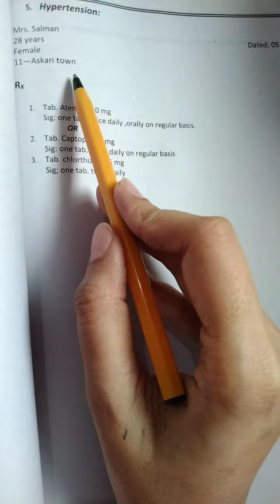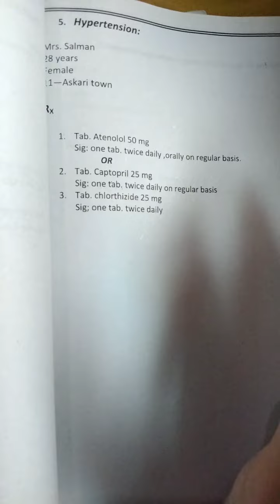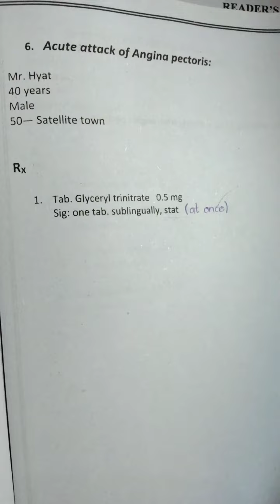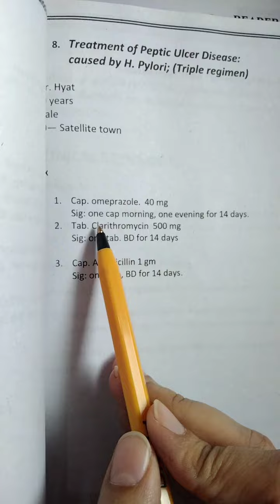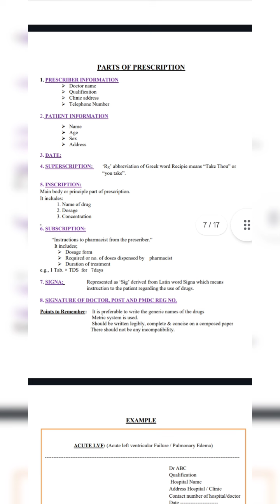Prescription Writing for OSPE pharmacology 3rd year